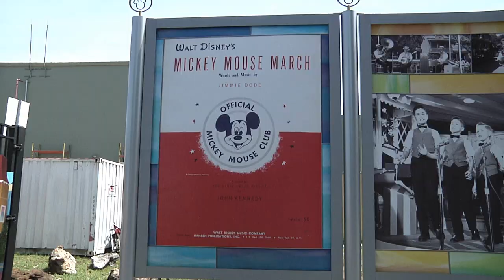Chartiers Valley Showband 2015 Disney Experience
Chartiers Valley Showband Disney Experience